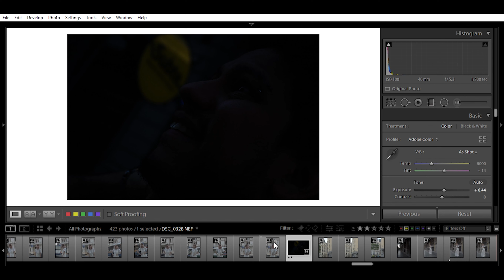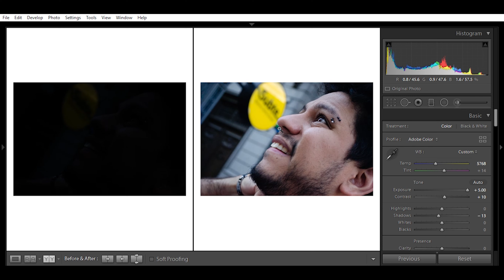Fotos con Cámara y lentes BARATOS | NIKON D5100 w/ YONGNUO 50mm 1.8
Hice una sesión de fotos completa con un equipo que se considera de precio bajo y de principiantes. El equipo que usé es la Nikon d5100 con el lente Yongnuo 50 mm 1.8 y también usé el lente kit de nikon 18 55, todo ésto no debe sumar mas 300us$.

La nikon d5100 fué mi primera cámara dslr profesional y la usé por varios años para trabajos y proyectos personales, así que es una cámara que recomiendo si quieres empezar en la fotografía y tu presupuesto es limitado..

Graaacias a la hermosa @marysolorzano por ayudarme a hacer estas últimas fotos con la nikon d5100!

Mi Equipo:
CAMARA NUEVA